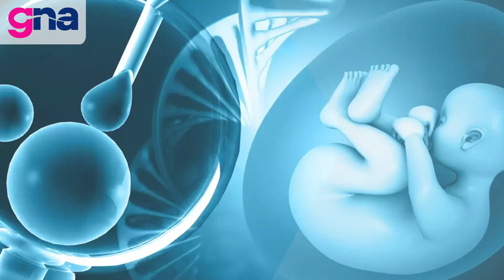Bariatric Surgery Before IVF for Tubal Factor? | Weight & Fertility Considerations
On average, compared to women in the healthy weight range, the chance of a live birth with IVF is reduced by 9% in women who are overweight and 20% in women who are obese.
The ideal BMI for getting pregnant, either naturally or through IVF, is between 19 and 25; typically, IVF can be less successful in women with a BMI over 30. High BMI can also be associated with anesthetic risks during egg collection, and pregnancy complications such as diabetes and high blood pressure.More specifically, obese women require higher gonadotrophin doses and a longer duration of ovarian stimulation, and experience lower implantation, clinical pregnancy and live birth rates, as well as higher miscarriage rate, as compared to normal BMI patients.The impact of obesity on pregnancy and neonatal outcomes is also well established, with higher prevalence of miscarriage, gestational hypertension, pre-eclampsia, gestational diabetes, post-partum hemorrhage, cesarean sections, and fetal and neonatal deaths.

Both oocyte maturation and metabolism are impaired due to obesity, negatively impacting further development. In addition to reproductive hormones, obesity induced elevations in insulin, glucose, or free fatty acids, and changes in adipokines appear to impact the developmental competence of the oocyte. Female adiposity might impair oocyte number and maturity in conventional IVF but not in minimal stimulation IVF according to recent published literature. These data suggest that mild ovarian stimulation might yield healthier oocytes in obese women.

Increasing numbers of obese reproductive-age women are undergoing bariatric surgery to achieve and sustain weight loss to improve fecundability and in vitro fertilization (IVF) outcomes.At our center, patients who have undergone bariatric surgery prior to infertility treatment had favorable IVF outcomes.

Book your appointments now!